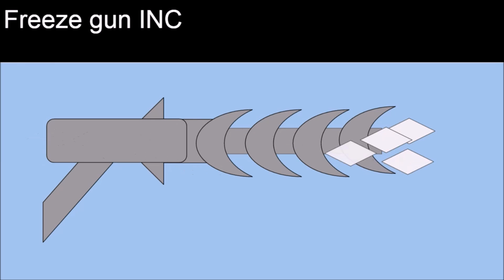Good things about Batman V Superman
What are the good things about Batman V Superman, or How I learned to look at the good things in life, movies, and strange degenerate pieces of trash directed by Zack Snyder.